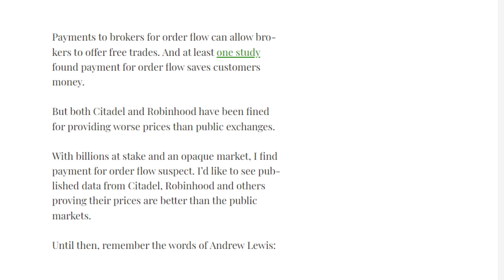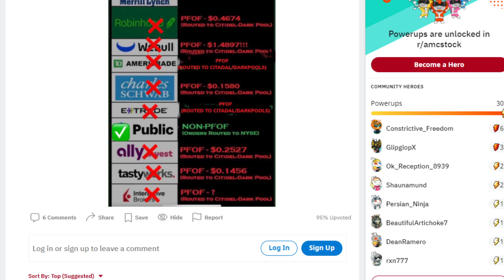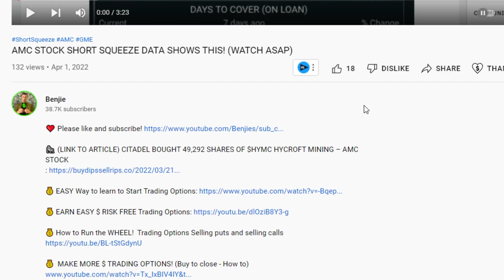AMC STOCK: CITADEL EXPOSED FOR THIS...